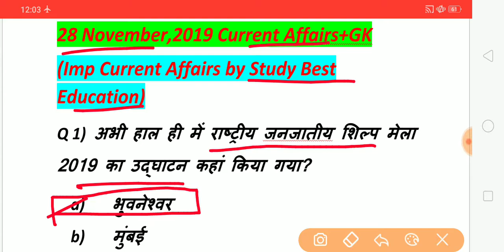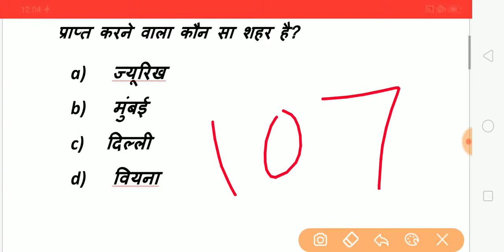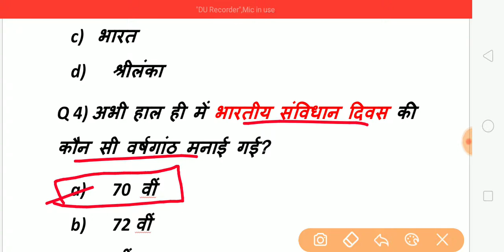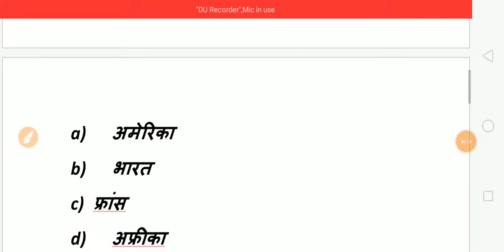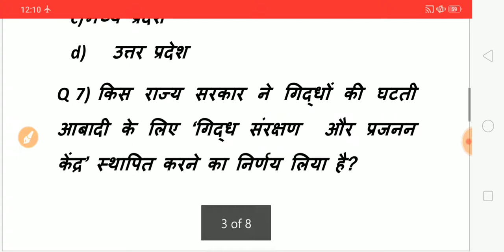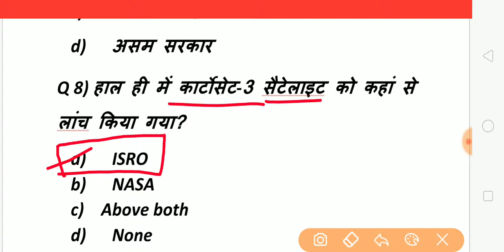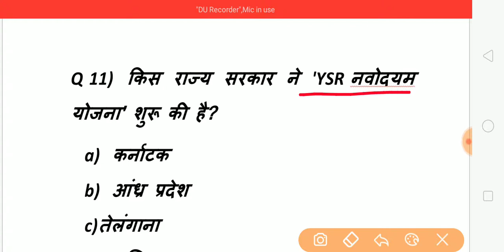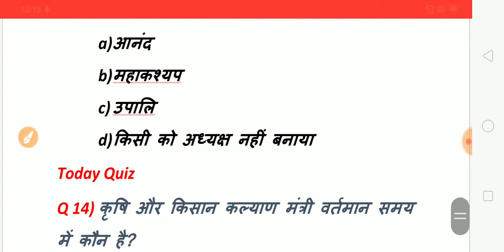28 November,2019 Current Affairs+GK ll Daily Current Affairs ll Next Dose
28 November,2019 Current Affairs+GK ll Daily Current Affairs ll Next Dose for SSC, BANK ,Railway and other one day exam#studybesteducationnitinsir#
Study Best Education
Current Affair